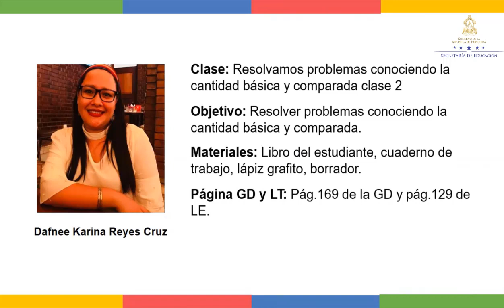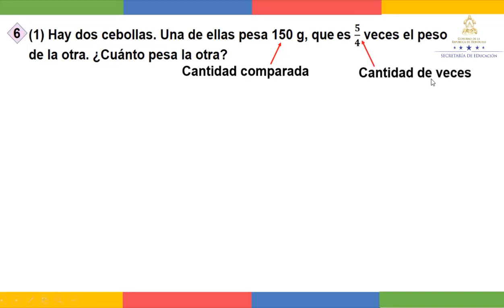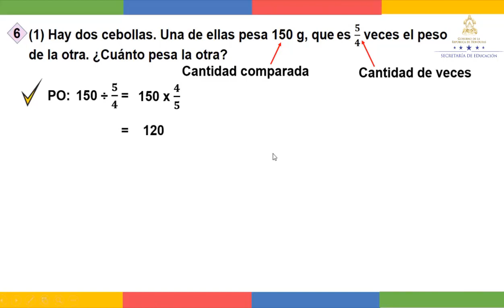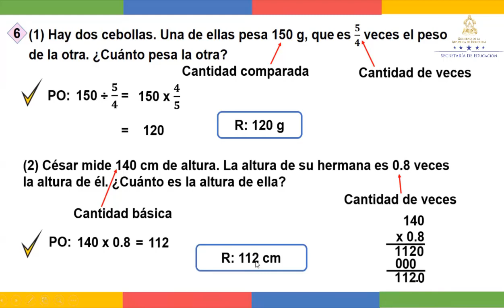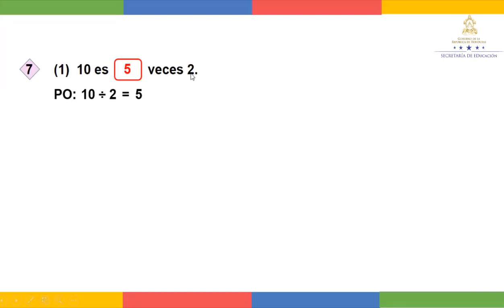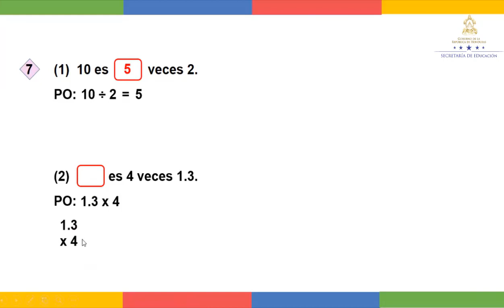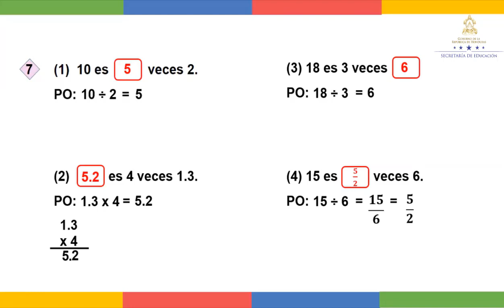Resolver problemas conociendo la cantidad clase 2 - Sexto Grado - Matemáticas